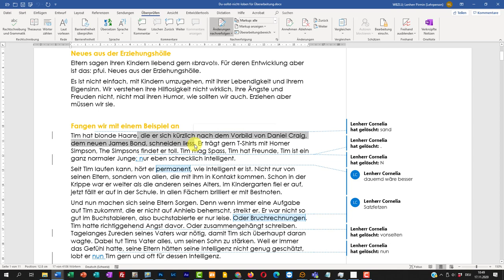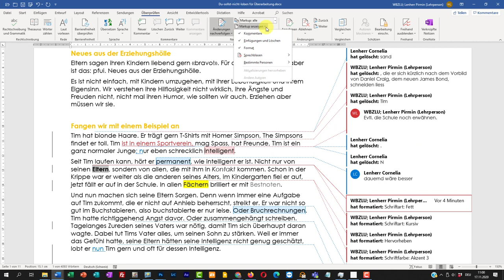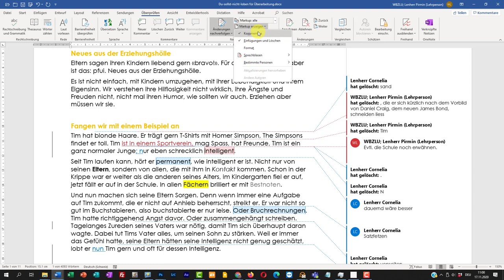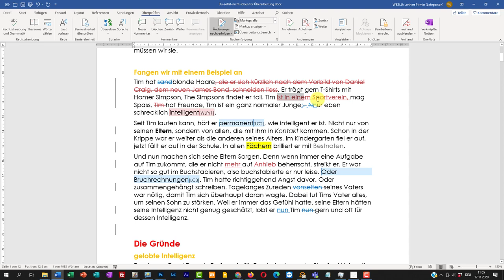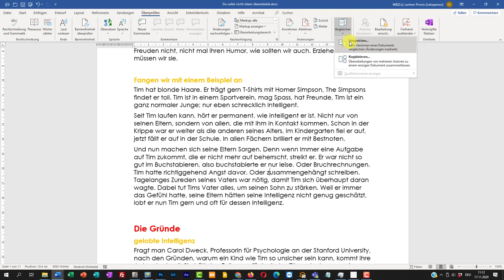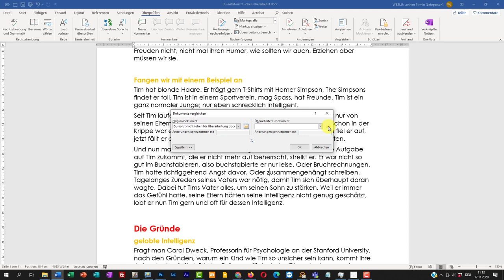Word Überarbeitung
In Word Korrekturen nachverfolgen mit dem Überarbeitungsmodus "Änderungen nachverfolgen".